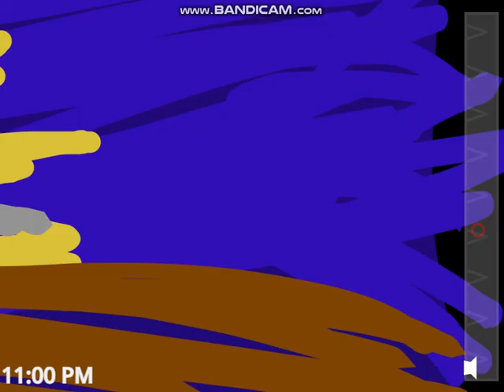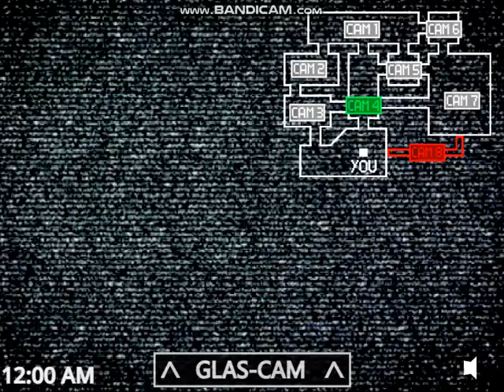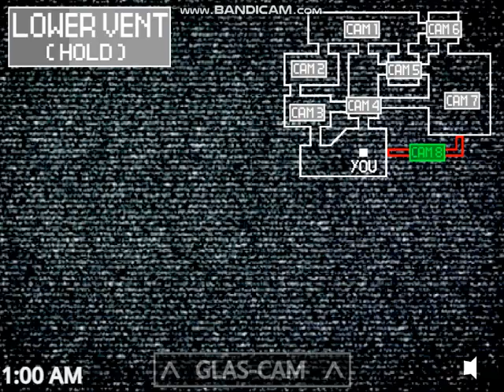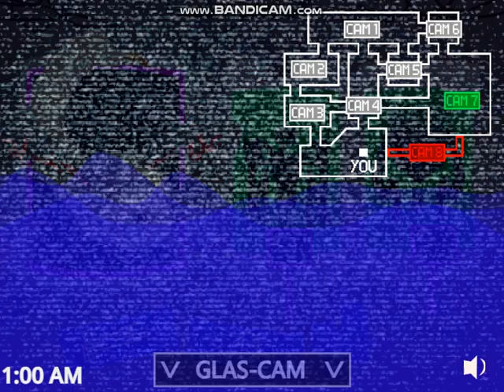A Terrible Night at Mr. Glasgow [Gameplay - Impossible Mode (Experience 2)]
A Terrible Night with Mr. Glasgow by: @TotallyLegitimateBeeDoctor